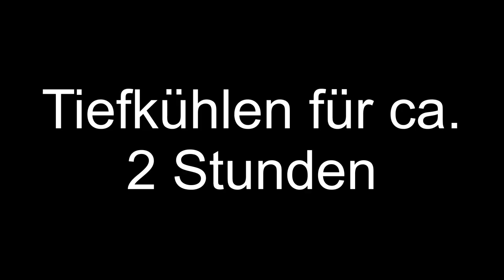Ananas Royal Torte | Biskuitrollen Torte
Ananas Royal Torte mit Schritt für Schritt Anleitung für die einfache Umsetzung zuhause, das Rezept findet Ihr in diesen Beitrag.

🍪 🍪 🍪 REZEPT ZUM NACHBACKEN 🍪 🍪 🍪
Dieses und viele weitere Rezepte zum Nachbacken findest du für spezifische Rezepte einfach die Suchfunktion verwenden

👨‍🍳 👨‍🍳 👨‍🍳BACKEN LERNEN WIE EIN PROFI 👨‍🍳 👨‍🍳 👨‍🍳
Werde zum Meisterbäcker und teste Gratis alle Inhalte und Kurse

📒📒📒HOL DIR MEIN BACK BUCH 📒📒📒
80 Rezepte mit Tipps und Tricks vom BÄCKER-KONDITOR Meister für alle aus CH und für alle aus DEU und AUT

🎂🎂 UMRECHNUNSTABELLE FÜR TORTEN SICHERN 🎂🎂
Hol dir Gratis die praktische Grössen Umrechungstabelle für Kuchen und Torten

🥐🥐🥐WER STECKT HINTER EINFACH BACKEN 🥐🥐🥐
Mein Name ist Marcel Paa, Diplomierter Bäcker-Konditor-Meister aus der Schweiz. Nicht lange Fackeln, «Einfach Backen»! Ist das Motto dieses Kanals und meine Leidenschaft ist das unkomplizierte, leckere und gelingsichere Backen - Jede Woche teile ich mit Euch Rezepte, Back Geheimnisse, Tipps und Tricks rund ums Backen. Lasst Euch von meiner Leidenschaft inspirieren, ich freue mich auf Euch!

Liebe Grüsse

Marcel

Marcel Paa – Einfach Backen
Luzernerstrasse 21
5643 Sins
Aargau
Schweiz